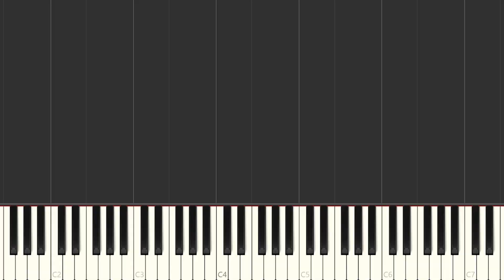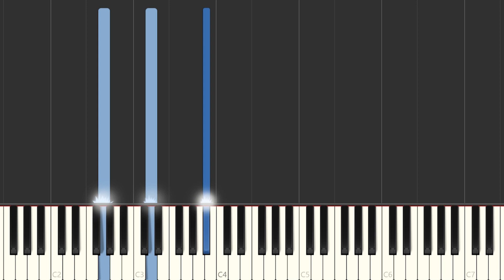Feid - LUCES DE TECNO | Instrumental Piano Tutorial / Partitura / Karaoke / MIDI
Aquí tenéis el tutorial de cómo tocar @Feid  - LUCES DE TECNO con la partitura , el vídeo y el MIDI